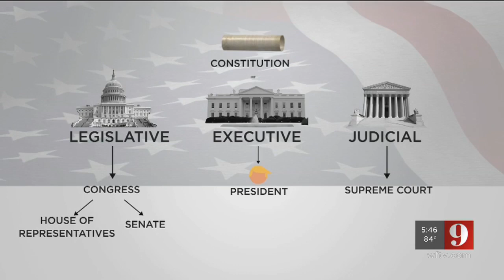Video: Fact-check: Gwen Graham political ad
From leader of the pack to heated race, former Congresswoman, Gwen Graham is now running for Governor.